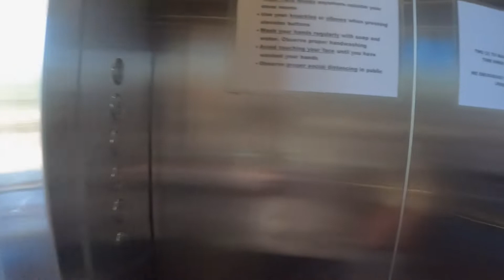3rd Solo Travel | Davao City | Is it safe?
Welcome to another DENstination! For this video, join me as I embark on my 3rd Solo Travel and we are going to DAVAO CITY.

This is my first flight during the pandemic and I am traveling solo. The airport seemed empty because of the fewer people traveling due to the restrictions of the pandemic. I did not book any tour package for this trip since I have read that Davao City is one of the many places you can tour DIY. Besides, I am meeting with some of my TikTok friends and they will be showing me around the province.

At first, I was anxious because it was my first time in Mindanao, and the notion that Mindanao is not safe. However, as I went around the City, the feeling went away because I had seen the discipline of the Davao People. Like Baguio, my home city, there are policies in place. I am also happy with the police visibility in the City.

I have not gone to all the tourist attractions in Davao City because of conflicts in schedule. Well, this is a good reason to go back, isn’t it? :)

*This is the first of the 4 videos I have for my Davao Trip.